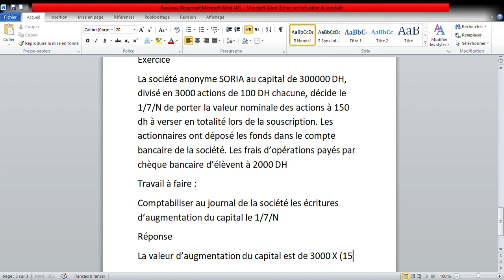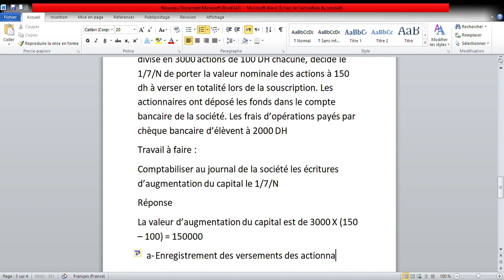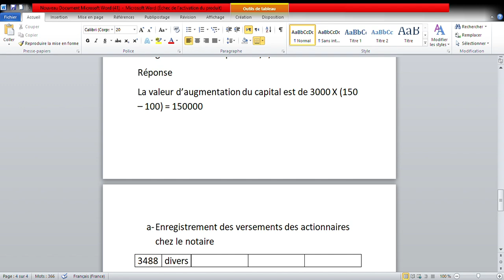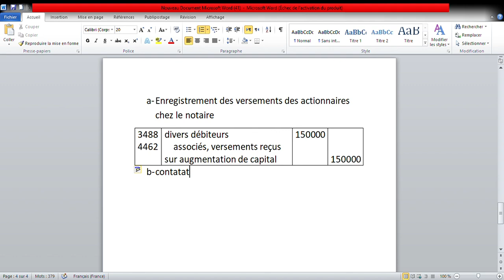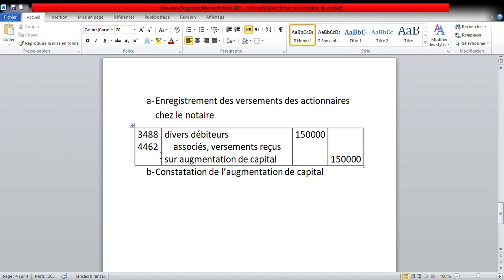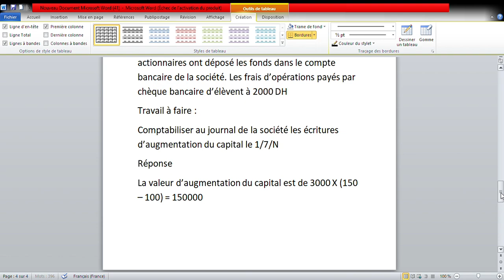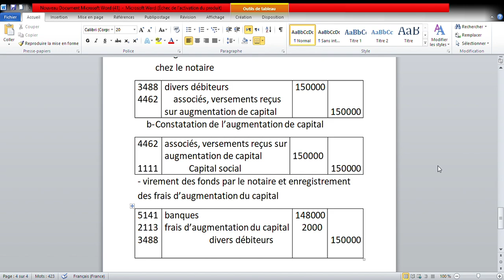Comptabilité des sociétés l'augmentation de capital par élévation de la valeur nominale des actions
l'augmentation de capital par élévation de la valeur nominale des actions